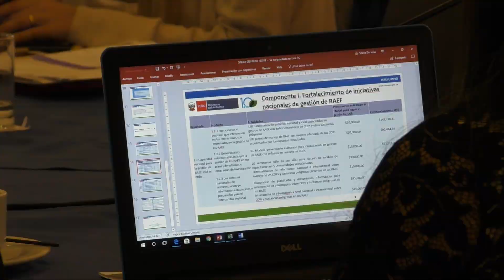Regional cooperation on e-waste management in Latin American countries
The United Nations Industrial Development Organization (UNIDO), in cooperation with the Ministry of the Environment of Ecuador and with funding from the Global Environment Facility (GEF), launched a program for the proper disposal and recycling of e-waste in 13 Latin American countries; thus facing interregional challenges with a circular economy approach.

The project entitled "Strengthening of National Initiatives and Enhancement of Regional Cooperation for the Environmentally Sound Management of POPs in Waste of Electronic or Electrical Equipment (WEEE) in Latin-American Countries" will last for five years and is implemented simultaneously in Argentina, Bolivia, Chile, Costa Rica, Ecuador, El Salvador, Guatemala, Honduras, Nicaragua, Panama, Peru, Uruguay and Venezuela.

Voice over: Blaze Horn